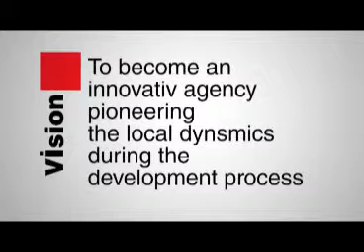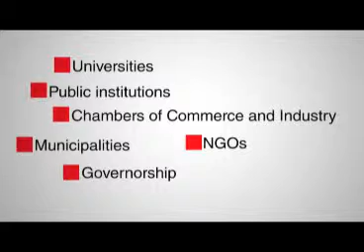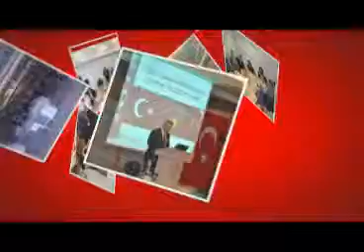BAKKA CORPORATE INTRODUCTORY FILM